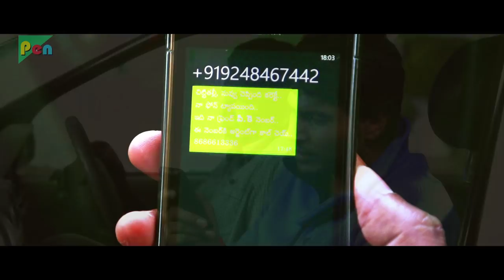IZZAT KE KHATIR Hindi Dubbed Movie | Joru | Sundeep Kishan, Rashi Khanna, Priya Banerjee | Part - 04